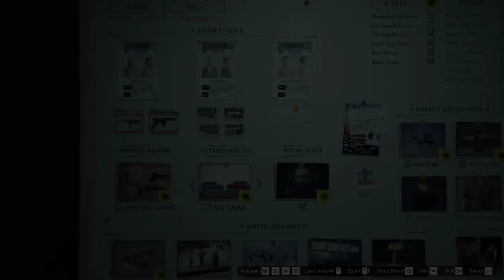[Casino Heist] Weapons SMG - Noose Vans (No Bullshit)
Search for the right van and blow up the rear. Sticky bombs, RPG or homing launcher works fine as well. Try not to blow up the entire truck, as that will require you to pick up 2 weapon crates and deliver them, rather than delivering the van containing those 2 crates.

Without random bullshit. No cutting, its all raw. No horrible commentary. No 10 minute mark to hit. Just the mission and thats it.

0:00 - Searching for the van
5:35 - Van found
6:00 - Escaping cops
9:30 - Delivering to Arcade
10:00 - Setup complete